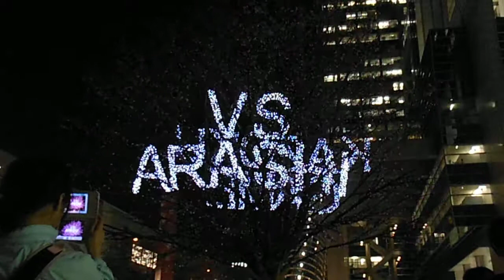DSCF1647フジテレビ華嵐20130404満開バージョン